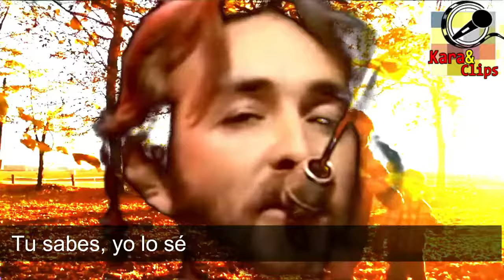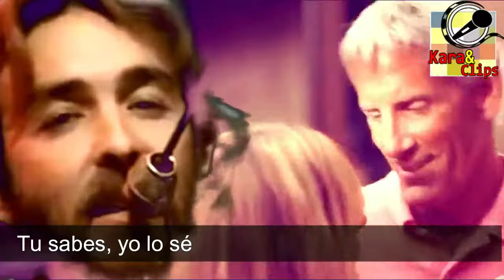Ozark Mountain Daredevils - You Know Like I Know Official Fanclip Video Subtitulado Español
Gran tema de los 70, programado en radios de clásicos anglo como Horizonte Fm, tanto la de Argentina, como la de Chile.
Este tema reflexiona apaciblemente sobre las inquietudes e inseguridades de la vida, de no seguir a la masa, que no sabe donde va, hasta que le toca partir de este mundo.
Se intentó subtitular de modo que pudiera ser cantado en español, próximamente, la pista Karaoke.